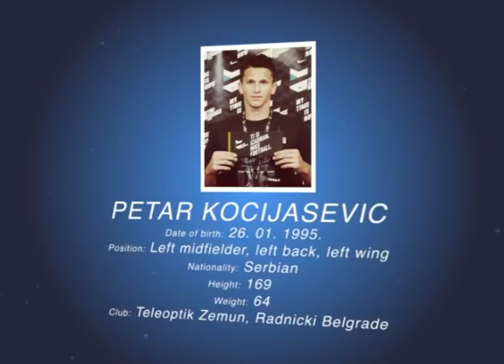sport26 Petar Kocijasevic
Petar Kocijasevic
Date of birth: 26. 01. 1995.
Position: Left midfielder, left back, left wing
Nationality: Serbian
Height: 169
Weight: 64
Club: Teleoptik Zemun, Radnicki Belgrade

Montaza i graficka obrada: Mladen Mancic , Mile Dobrota